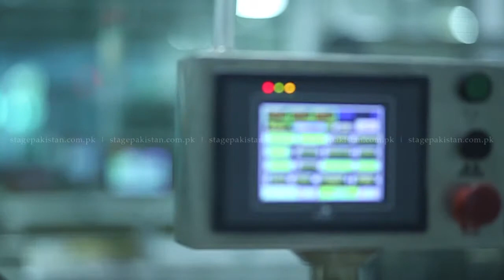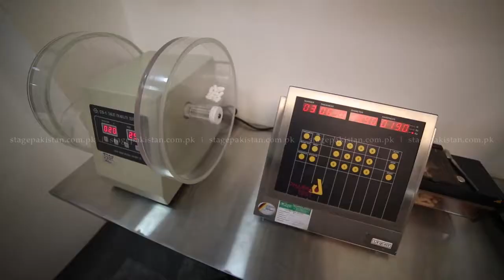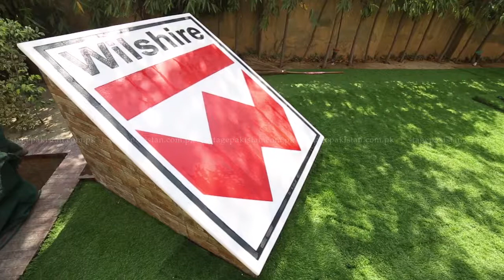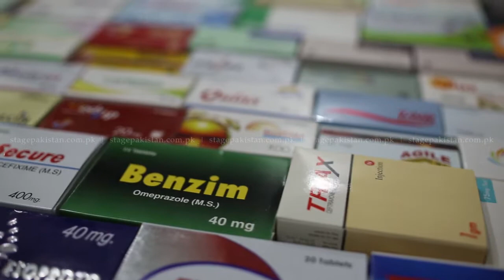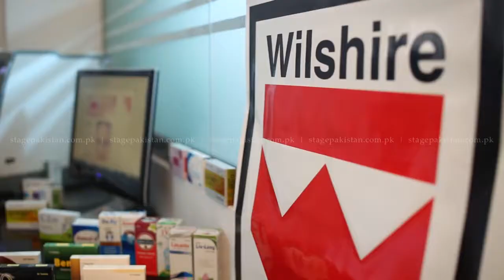Wilshire Pharmaceuticals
Wilshire Labs was started in 1982 as a sole proprietor ship and was converted to private limited company in 1994. Wilshire Labs (Pharmaceutical) is an organization combine entrepreneurship, strong work ethics, strict compliance with current Good Manufacturing Practices (cGMP) with wide range of products.
As a healthcare company, Wilshire Labs (Pharmaceutical) manufactures and markets innovative and quality medicines, which help prevent, cure and all eviateillnesses as well as save lives while serving the best interest of consumers and employees. Hard work to bring forth medicinal products with added advantage had been main aim of the organization.